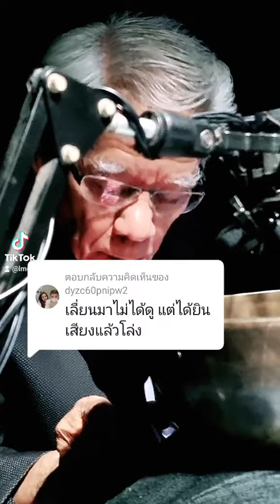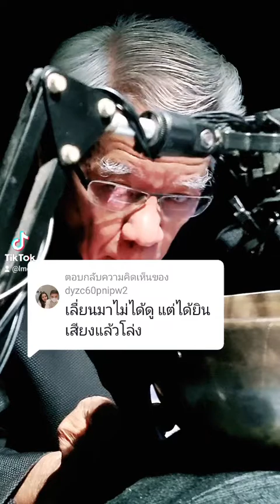@dyzc60pnipw2:เลื่ยนมาไม่ได้ดู แต่ได้ยินเสียงแล้วโล่ง